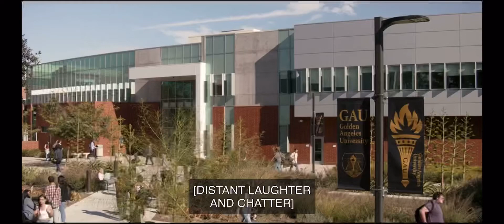All American S4E16 Jordan stands up to wade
Y’all no wat to do hit that subscribe button n like n turn on the post notification bell so you don’t miss a thing at 2K giveaway starts  ❤️💯n subscribe for more